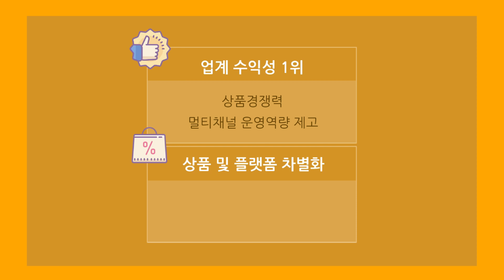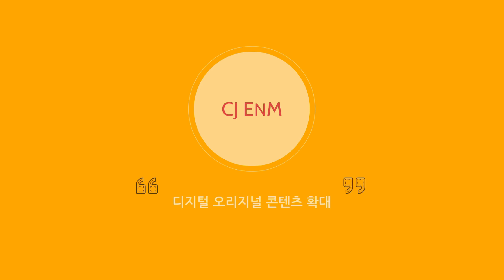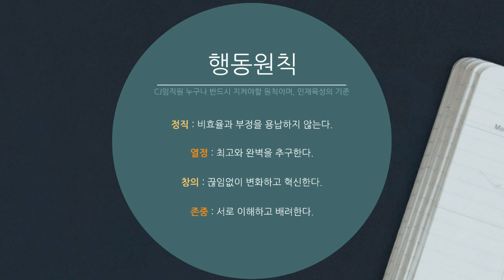CJ ENM에게도 약점이 있다 l 캐치 오늘기업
CJ ENM 취업하고 싶은 사람 주목!

* 영상제작 Tool 및 아이콘 : Prezi